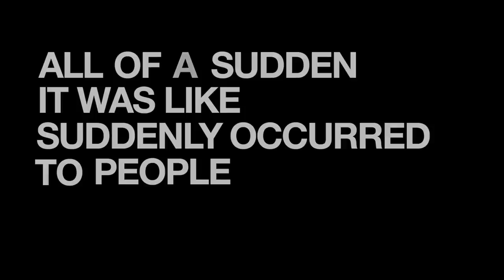Eleanor Wachtel Talks to Malcolm Gladwell | CBC Radio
Eleanor Wachtel, host of CBC Radio's Writers & Company, speaks about her interview with Malcolm Gladwell on his work and Jamaican heritage in this show preview.